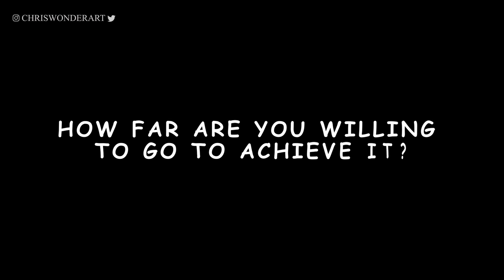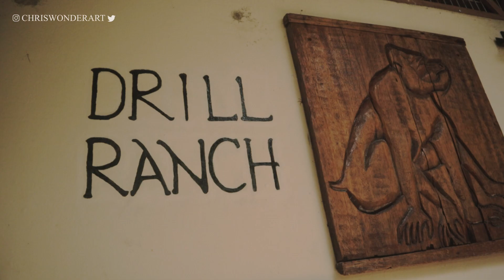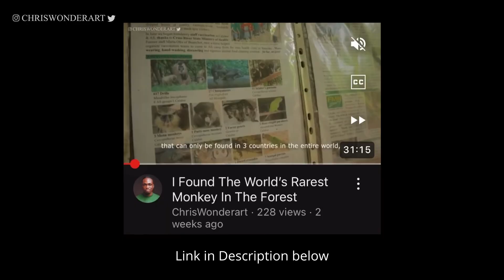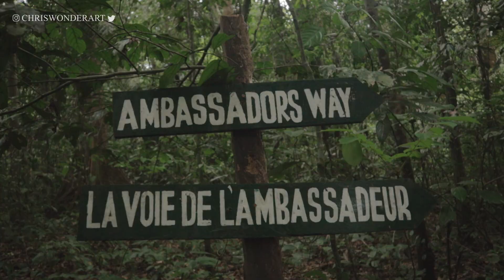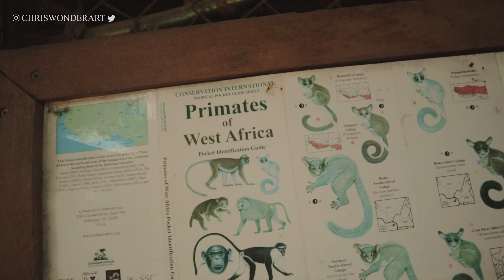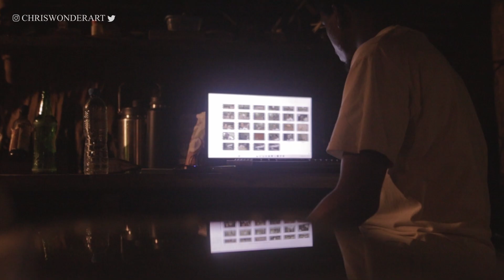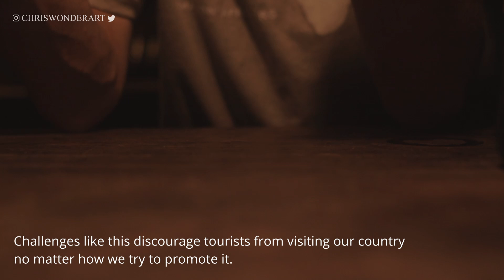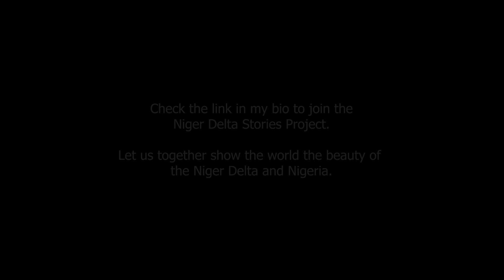I Survived 24 Hours In The Forest of Nigeria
This is another interesting & very important story from the Niger Delta region of Nigeria that I've desired to tell for months and I'm glad to finally share it with you with the support of our wonderful Channel Member Oby Loretta. Thank you Oby for being part of this dream.

Nigerian Bank Details if you want to support us;
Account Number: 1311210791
Bank: Zenith Bank
Account Name: CHRIS WONDER ART

Domiciliary Account;
Bank: Zenith Bank
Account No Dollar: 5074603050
Swiftcode:  ZEIBNGLA

Images & Clips credit:
National Geographic, BBC Studios